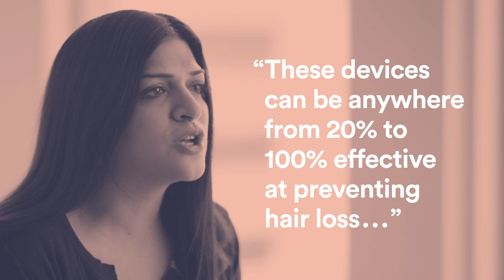What Is A Scalp Cooling Device for Chemotherapy Hair Loss?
Scalp-cooling devices are designed to prevent hair loss as a side effect of chemotherapy, and they work well in many cases.